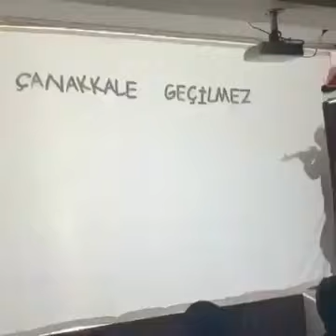Afşinde Çanakkale Ruhu Can Buldu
Afşin’de Çanakkale ruhu can buldu

Kahramanmaraş'ın Afşin Bakraç Şehit İlhan Karakaya Ortaokulu'nda 18 Mart Çanakkale Zaferi ve Şehitleri Anma Günü Programı düzenlendi.

Program, Saygı Duruşu ve İstiklal Marşı'nın okunmasıyla başladı. Günün anlam ve önemini belirten konuşmalar ve şiirlerin ardından "Çanakkale Bir Son Değil, Başlangıçtır!" isimli Gölge Tiyatro Gösterisi sahnelendi.
Programa, Bakraç Şehit İlhan Karakaya Ortaokulunda ismi yaşatılan Kahraman Şehit İlhan Karakaya'nın annesi Rabia Karakaya ve şehidin ailesi onur konuğu olarak katıldı.
Törenin sonunda Okul Müdürü Kamuran Arık tarafından Şehit Annesi Rabia Karakaya'ya günün anısına plaket takdim edildi.